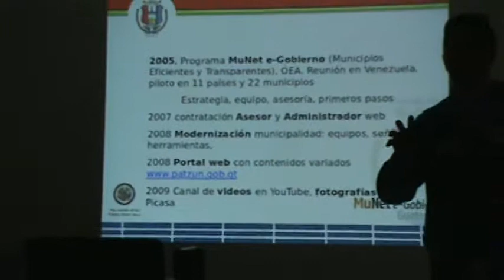Presentación Jorge López-Bachiller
Patzún, Presentación Jorge López-Bachiller sobre gobierno electrónico en la Reunión de la Comisión Información e Informática de la SENACYT celebrada en nuestra Municipalidad